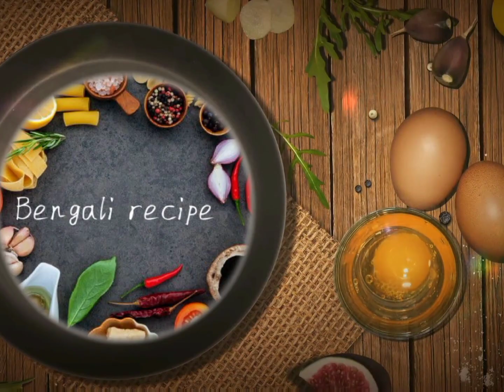yummy eggplant omelette recipe/BENGALI RECIPE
I hope you like my recipe.

eggplant eggplant recipes#easy eggplant recipes#fried eggplant#

ingredient-

# Eggplant
 # Tomato Crush
 # Onion chop
 # Green chilli powder
 # Coriander leaves
 # Eggs
 # Salt
 # Yellow powder
 # Pepper powder
 # Eggplant crumbs
 # Oil

Forgive me if I have done anything wrong

উপকরণ-

টমেটো কুচি
পেঁয়াজ কুচি
কাঁচামরিচ কুচি
ধনেপাতা কুচি
হলুদ গুঁড়ো
মরিচ গুড়োঁ
বেগুন কুচি

আমার কোন ভুল হলে আমাকে ক্ষমা দৃষ্টিতে দেখবেন

©️bengali recipe